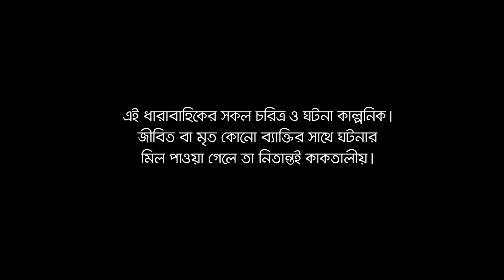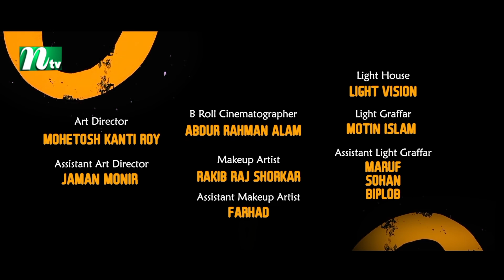Friendbook | EP 18 | ফ্রেন্ডবুক | Khairul Basar | Tasnuva | Mim | Torsa | Irfan | Drama Series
NTV Popular Drama Serial: Friendbook (In Bengali: ফ্রেন্ডবুক)
Director & Story: Goutam Koiri
Script: Matia Banu Shuku
DOP: Mostak Morshed
Episode: 18

Cast:
Tasnuva Tisha, Mim Chowdhury, Rafah Nanjeba Torsa, Irfan Sajjad, Khairul Basar, Imtiaz Barshon, Shamima Naznin, Fakhrul Basher Masum and many more.

Producer: Kazi Riton
Assistant Director: Saiful Islam Khan
Editor: Raisul Islam Anik
Camera: Rakib Raj Sarkar
Bangla Drama Series